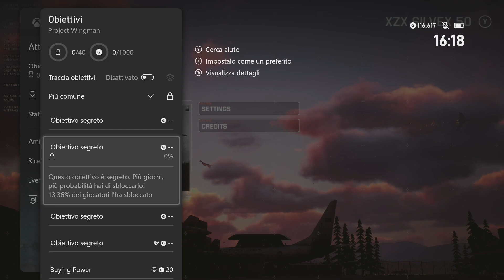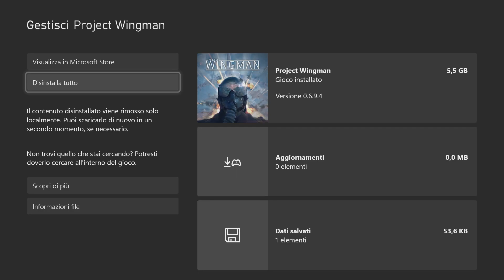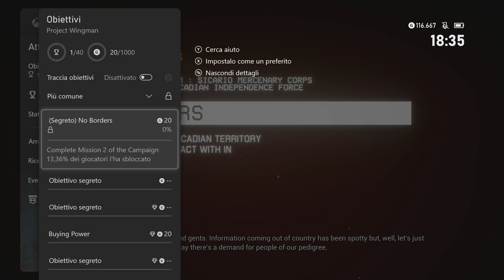Project Wingman [1]